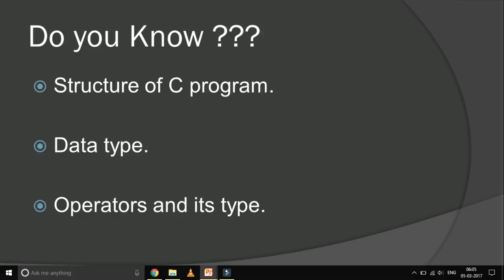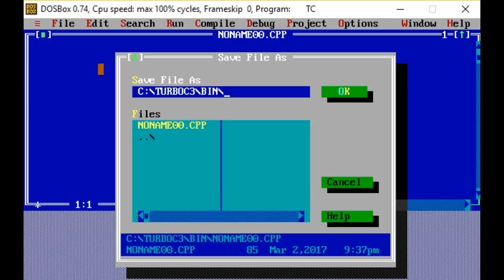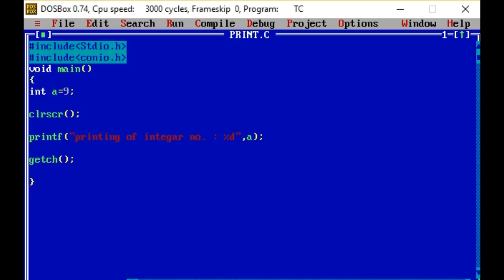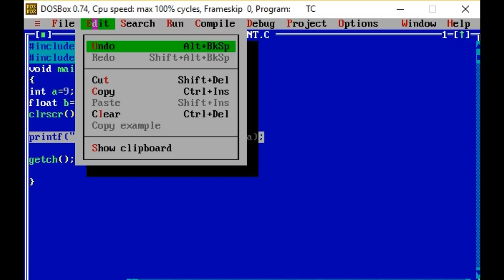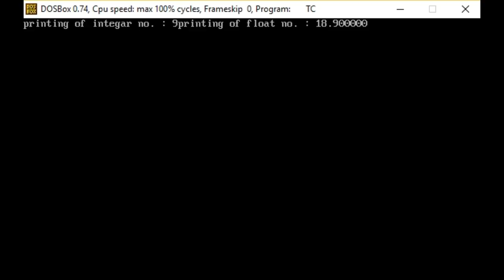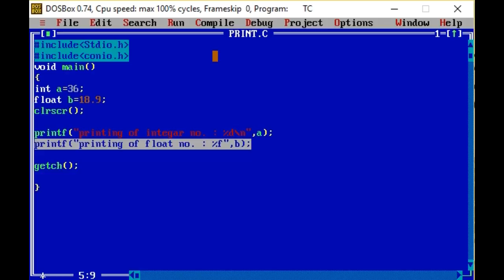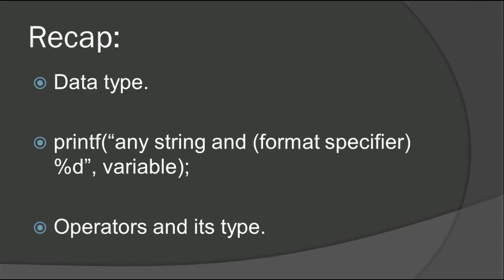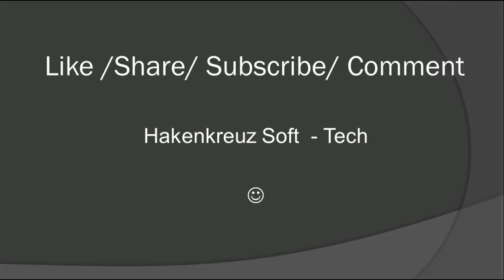Printing of Numbers C program Explained in Hindi/Urdu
Friends,
Is Short video me humne  variable ki printing ko discuss kiya h  ..
Keep Studying  ...